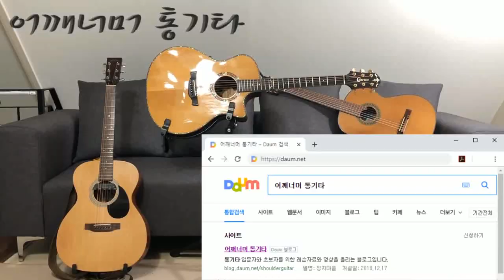(통기타 반주) 117 Finger Cutting 핑거 커팅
카메라 : Phone8
마이크 : Edutige EIM-003 (기타)
마이크 : Edutige EIM-008 (목소리)
마이크 연장케이블 : Edutige ESL-006
Y케이블 : Edutige  ESL-004
스마트폰 거지대 : Xenomix Grab SHG-P2000
화면모니터링 : 거울
CPU : i5-4690
그래픽카드 : GeForce GTX 750
RAM : DDR3 8GB
편집 : 곰믹스

어쿠스틱기타앰프 : ZT Amp Lunchbox Acoustic (LBA1)
어쿠스틱기타 : Alicai 정홍식 (Pickup L.R.Baggs Anthem, Power Pins 2.0)
어쿠스틱기타 : Cort L100-OCK NAT